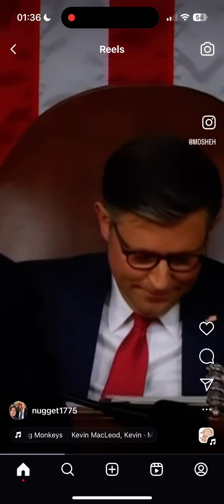Speaker Johnson was a whole mood during state of the union